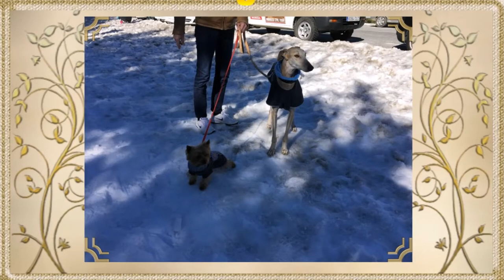my dogs family || Galgo & Yorkshire Terrier HD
Mes chiens que j'adore le Galgo espagnole adopté et mon Yorksire Terrier

Galgo manteau vus dans la video: Le Lévrier Espagnol

Choix York

Hundemantel Galgo ist im Video zu sehen

La protection du Galgos

Meine beiden Hunde der Galgo ist adoptiert und mein Yorkshire Terrier

Auffangstation San Anton im andalusischen Villamartin

Bitte teilen, Kommentar und ein Like lassen die Galgos Danken es euch♥

Merci pour le soutien et je vous souhaitais beaucoup de plaisir.

Danke für die Unterstützung und viel Spaß.